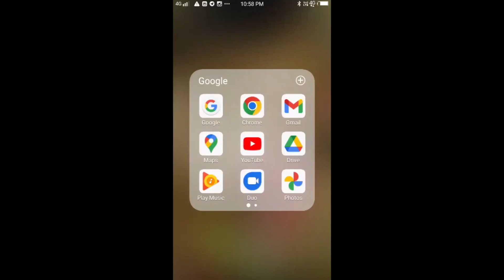thiruvathira Kerala School Kalolsavam ഗ്രേഡ് നേടിയ തിരുവാതിരക്കളി code no 06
ഒന്നാം സമ്മാനം നേടിയ ഒരു കൊച്ചു മിടുക്കിയുടെ കിടിലൻ മോണോ ആക്ട് Mono act School kalolsavam